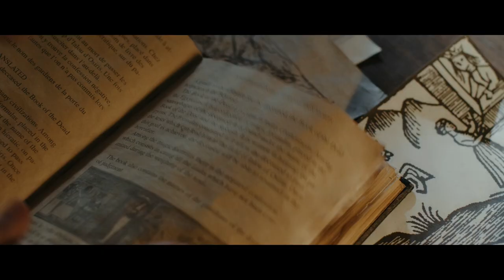Throat slit scene of Charles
Behind You 2020

Philip Brodie as Charles